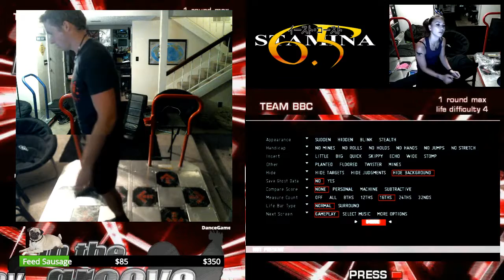ECS 6.5 Upper Marathons - Team BBC Chopped Liver - s34n - 3rd Impact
We only tried these once lol

Event: ECS 6.5
Division: Upper Marathons - 1st Impact
Team: Team BBC Chopped Liver

Human Instrumentality Project - Third Impact (22) [332 Points Max]
17 War in the Dance (DJ Sharpnel Remix) BaguetteStreamz
18 I Love LSD The Apocalypse Sampler
18 Phantasmal Blaze Stamina Showcase
18 Black Chocolates Jimmy Jawns
19 The New Conciousness Psychedelia
19 In my life, my mind Oh Henry! Oh Henry! Mad Stamina
21 Penultimate Trip ???

What is ECS6.5?:
ECS6.5 is the eleventh (after ECS1, 2, 2.5, 3, 3.5, 4, 4.5, 5, 5.5, and 6) tournament in the East Coast Stamina series. The objective is to try to clear as many of the hardest stamina charts as you can within the format of the tournament. It is a team tournament, and you may enter it on a team of up to three individuals.

Once again, since this isn't a "main" ECS (like, one of the whole number ones), it's going to be split into an upper and lower division to make it more accessible to a wider range of participants.

MARATHONS
Each division has ONE marathon this year. You have two options on how you approach the marathon.

Play the full marathon as a group. You may switch between team members between each song. You may not switch team members mid-song-- you can only do it at the beginning or end. Each member must play at least one song.
Each team member plays at least one of the provided marathon splits in its entirety solo. If you're a team of three, that means each member plays one. If you're a team of two, one person plays one and the other plays two. If you're a team of one, you play all three. I'll be calculating your team's score based off of the combined DP across the three splits.

Your team gets 30 minutes to split up however you want to warm up for your marathon (if you're doing option 2 and splitting it up individually, each team member gets 30 minutes). If you fail, or you are just dissatisfied with your score, you may reattempt the marathon(s) as many times as you like or can manage before May 13th. However, you cannot try more than once in the same day (defined as any time that falls on the same calendar date as the initial attempt). This also means you cannot play prior to your 30 minutes of warm-up on any day you plan to attempt the marathon.

If you're going with option 1, during the marathon ONLY, you may have team members play on the unused pad to stay warm. You are still not allowed to do this during Raw Output.

The points yielded by the marathons/splits are based off of the max points for each marathon/split * the score obtained on it.

Video Title: ECS 6.5 Upper Marathons - Team BBC Chopped Liver - s34n - 3rd Impact

Video File Created Date: 06 June 2018 (Video may or may not have been captured on this date, it shows the date the video was last converted.)

-- GinkoSolutions.com